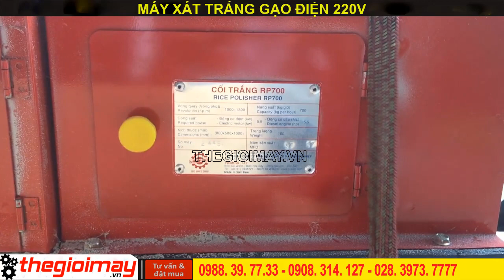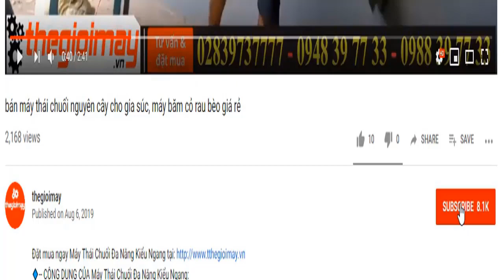Máy bóc trắng gạo vikyno điện một pha, video lau bóng gạo sạch an toàn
✅ MÁY XÁT TRẮNG GẠO VIKYNO RP700 (ĐIỆN 1 PHA 220V ): 22,500,000 VNĐ
✅ XÁT GẠO TRẮNG ✅SỬ DỤNG ĐIÊN 220V✅ Bảo hành 12 tháng
✅CÔNG DỤNG CỦA BỘ XÁT GẠO VIKYNO RP700:
✔️  Cối bóc trắng lau gạo từ gạo lứt ra gao ăn điện 1 pha 10hp, bóc đều sạch ít hao gạo tỷ lệ gạo đẹp cao.
✔️Là dòng máy chuyên dụng dùng để xát, và tách hạt bể như gạo, lúa, ngô, ..chuyên  dụng sử dụng cho hộ kinh doanh nhỏ, và gia đình.
✅ƯU ĐIỂM CỦA CỦA MÁY XÁT TRẮN GẠO VIKYNO RP700:
✔️Chuyên dùng cho các cửa hàng kinh doanh mua bán gạo, sử dụng điện một pha 220v, là dây truyền tiên tiến hiện đại nhât tại việt nam, sử dụng ít hao gạo, ít bể gạo cho ra gạo sạch an toàn tuyệt đối.
✅THÔNG SỐ KỸ THUẬT CỦA MÁY XÁT TRẮNG GẠO VIKYNO RP700:
✔️Năng suất 700÷800
✔️Động cơ điện 7.5Kw-220V
✔️Số vòng quay Trục chính 1000÷1100
✔️Số vòng quay Quạt gió 4300÷4370
✔️Đường kính puly Trục chính Ø280 x 3B
✔️Đường kính Puly chuyền Ø 280 x 1B
✔️Đường kính Puly quạt gió Ø 70 x 1B
✔️Cỡ dây đai B -43 x 1
✔️Kích thước DxRxC 1100 mm/540 mm/1050 mm
✔️Trọng lượng125 Kg